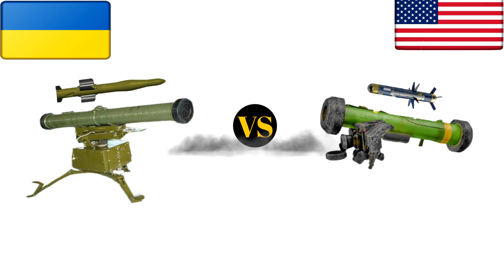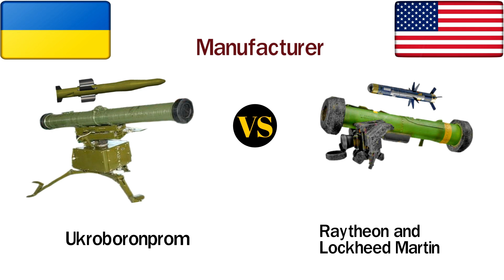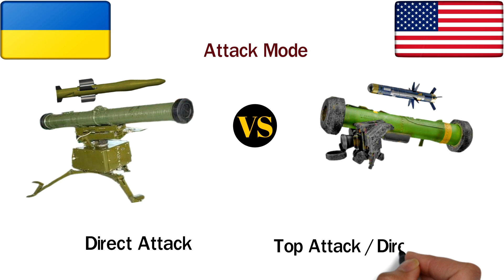FGM-148 Javelin | Stugna-P (Skif) | Anti Tank Missile System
This video you will see a comparison between two anti tank missile systems. One is FGM 148 Javelin Anti Tank missile system and another one is Stugna-p or skif anti tank missile system.

Skif or stugna p is made by Ukraine and
Javelin is made by United States

Content of this video :

00:00 missile animation
00:20 Introduction of missiles
01:10 Type of these missiles
01:30 Missile length
01:45 Missile diameter
01:55 Missile weight
02:10 effective firing range
02:20 guidance system
02:44 attack mode